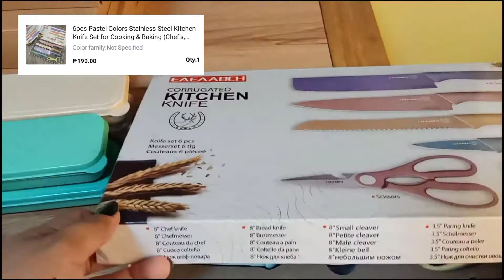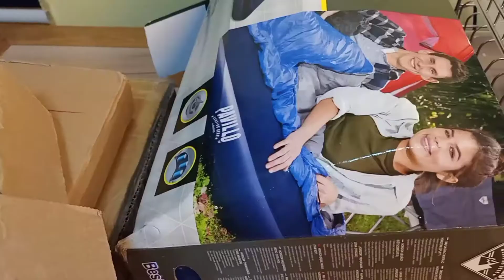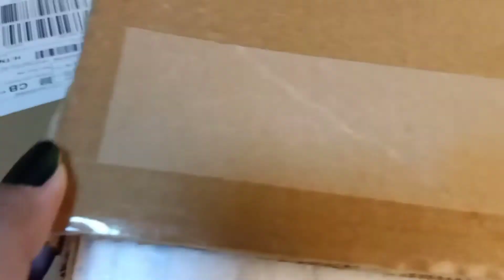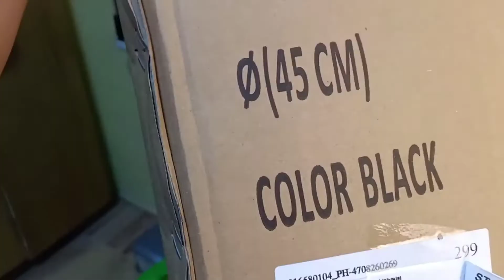Lazada Haul l Kitchenware and Home Decor l A&E Couple Diary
Journey l Lifestyle l Cooking l Haul

Hi Everybody😊

Not an expert in baking but willing to learn and share with you our baking journey.🤗

Also sharing with you our story. 😍

Team Everybody let's spread love and fun.😉